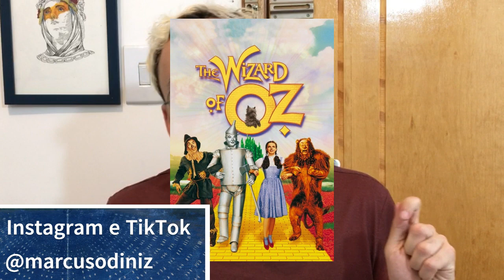Imprevistos e problemas nos bastidores de no O MAGICO DE OZ, 1939... - PARTE 1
Sim, eu sei que este vídeo é um grande Click bate, mas do bem, nele desminto algumas história e dou detalhes dos ocorridos durante a gravação do filme e explico o contexto de como alguns acidentes foram possíveis de acontecer, lembrando que este vídeo é só o gostinho para eliminarmos as problemáticas do vídeo principal que esta por vir, que é o de análise cenográfica e da produção do filme. De qualquer forma espero ser mais informativo do que os zilhões de outros que já tem aqui no Youtube.